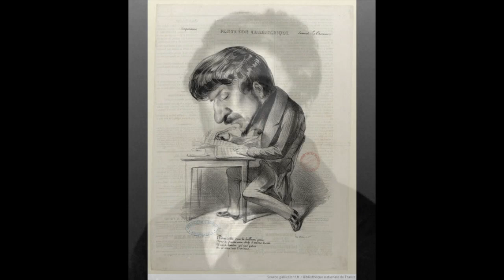Donizetti: L'Elisir d'amore - Ardir. Ha forse il cielo - Sesto Bruscantini, Chris Merrit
L'Elisir d'amore

Ardir. Ha forse il cielo

Sesto Bruscantini, Chris Merrit
Hubert Soudant, direttore
Orchestra Sinfonica dell'Emilia Romagna "Arturo Toscanini"
Coro del Teatro Regio di Parma
Parma, 1988 live